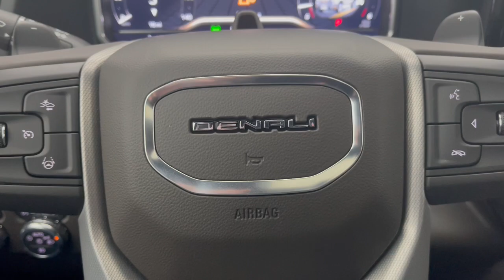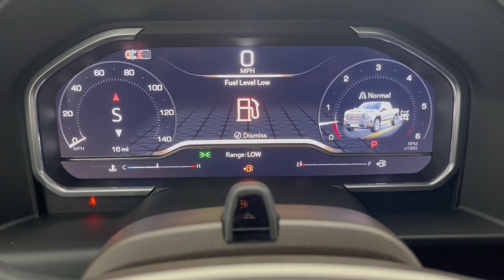2024 GMC Sierra_1500 Troy, Dayton, Tipp City, Piqua, Casstown G16891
Sterling Metallic New 2024 GMC Sierra_1500 available in 3540 S. Co Rd 25A, Troy, Ohio at Dave Arbogast Buick GMC. Servicing the Troy, Dayton, Tipp City, Piqua, Casstown, area.

3540 S Co Rd 25A

2024 GMC Sierra 1500 Denali EcoTec3 6.2L V8brbrSunroof/Moonroof Navigation System Backup Camera Heated Steering Wheel Steering Wheel Controls Leather Seats Power Driver Seat Heated Seats Rear Heated Seats 4-Wheel Drive Bluetooth Remote Start Cruise Control Power Door Locks Multi-zone Climate Control Touch Screen Radio Push-Button Start Keyless Entry Satellite Radio MP3/Auxiliary Input Premium Bose Audio Center Console Wireless Charging Pad 7 Speakers Alloy wheels Deep-Tinted Glass Super Cruise Ventilated front seats Wireless Apple CarPlay/Wireless Android Auto.brbrbr*See Dealer For Specific Equipment* Dealer Disclosure: Sales Tax Title License Fee Registration Fee $250 Dealer Documentary Fee are additional to the advertised price.
Navigation System|Denali Reserve Super Package|Preferred Equipment Group 5SA|Technology Package|Trailer Package|7 Speakers|AM/FM radio|Premium audio system: GMC Infotainment System|Premium Bose 7-Speaker Sound System|Radio data system|Radio: Premium GMC Infotainment Audio System|SiriusXM w/360L|Steering Wheel Audio Controls|Air Conditioning|Automatic temperature control|Electric Rear-Window Defogger|Front dual zone A/C|Rear window defroster|120-Volt Bed Mounted Power Outlet|120-Volt Interior Power Outlet|Driver Memory|Memory seat|Power driver seat|Power Front Passenger Windows w/Express Up/Down|Power Front Windows w/Driver Express Up/Down|Power Rear Windows w/Express Down|Power windows|Push Button Start|Remote keyless entry|Remote Keyless Entry|Remote Start|Steering wheel mounted audio controls|Universal Home Remote|Adaptive suspension|Auto-Locking Rear Differential|Power Rake & Telescoping Steering Column|Speed-sensing steering|Super Cruise Wrapped Steering Wheel|Traction control|4-Wheel Disc Brakes|ABS brakes|Dual front impact airbags|Dual front side impact airbags|Emergency communication system: OnStar and GMC connected services capable|Enhanced Automatic Emergency Braking|Front anti-roll bar|Front wheel independent suspension|Keyless Open & Start|Low tire pressure warning|Occupant sensing airbag|Overhead airbag|Power Door Locks|Power Sunroof/Moonroof|Brake assist|Electronic Stability Control|Hill Descent Control|Auto High-beam Headlights|Delay-off headlights|Front fog lights|Fully automatic headlights|Perimeter Lighting|Panic alarm|Security system|Theft Deterrent System (Unauthorized Entry)|Cruise control|Super Cruise|170 Amp Alternator|Auxiliary External Transmission Oil Cooler|Heavy-Duty Air Filter|Auto-dimming door mirrors|Body Color Wheel Arch Moldings (LPO)|Bumpers: body-color|Chrome Header w/Signature Denali Chrome Grille|Chrome Wheel To Wheel Assist Steps|Denali Premium Suspension w/Adaptive Ride Control|Dual Active Exhaust|GMC MultiPro Power Steps|GMC MultiPro Tailgate Step Lights (LPO)|IntelliBeam Automatic High Beam On/Off|LED Cargo Area Lighting|Power door mirrors|Power Heated door mirrors|Rear step bumper|Rear Wheelhouse Liners|Spray-On Pickup Bedliner w/Denali Logo|2 Charge/Data USB Ports Inside Center Console|2 Type-C Charge-Only Rear USB Ports|2 USB Ports|Apple CarPlay/Android Auto|Auto-dimming Rear-View mirror|Bed View Camera|Buckle to Drive|Color-Keyed Carpeting Floor Covering|Compass|Driver door bin|Driver vanity mirror|Floor-Mounted Center Console|Following Distance Indicator|Forward Collision Alert|Front Pedestrian Braking|Front Prem Floor Liners w/Removable Carpet Insert|Front reading lights|Garage door transmitter|Genuine wood console insert|Genuine wood dashboard insert|Genuine wood door panel insert|GMC Connected Access Capable|HD Surround Vision|Heated steering wheel|Illuminated entry|Lane Keep Assist w/Lane Departure Warning|Multicolor 15 Diagonal Head-Up Display|OnStar & GMC Connected Services Capable|Outside temperature display|Overhead console|Passenger vanity mirror|Rear Camera Mirror|Rear Cross Traffic Braking|Rear Pedestrian Detection|Rear Prem Floor Liners w/Removable Carpet Insert|Rear reading lights|Rear seat center armrest|Rear Underseat Storage (LPO)|Safety Alert Seat|Tachometer|Tilt and Telescoping steering wheel|Tilt steering wheel|Trailer Camera Provisions|Trailer Side Blind Zone Alert|Trip computer|Ultrasonic Front & Rear Park Assist|Voltmeter|Wi-Fi Hotspot Capable|Wireless Apple CarPlay/Wireless Android Auto|Wireless Charging|12-Way Power Driver Seat Adjuster w/Lumbar|12-Way